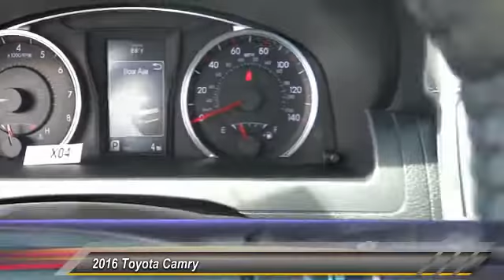2016 Toyota Camry Toyota Of Huntington Beach 151823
2016 Toyota Camry 4DR SDN I4 AUTO SE

18881 Beach Blvd.

TOYOTA OF HUNTINGTON BEACH PROUDLY SERVING ORANGE COUNTY, HUNTINGTON BEACH, COSTA MESA, GARDEN GROVE, IRVINE, WESTMINSTER, AND SURROUNDING SOUTHERN CALIFORNIA LOCATIONS. THIS PREDAWN GRAY MICA 2016 Toyota CAMRY IS EQUIPPED WITH A 2.5L I4 16V MPFI DOHC, AUTOMATIC TRANSMISSION, AND RECEIVES AN ESTIMATED 25 City/35 Hwy MPG. OR VISIT US AT 18881 BEACH BLVD HUNTINGTON BEACH, CA 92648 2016 Toyota CAMRY 4DR SDN I4 AUTO SE Stock #: 151823 | VIN: 4T1BF1FK4GU505916 | 2016 Toyota Camry 4dr Sdn I4 Auto SE Toyota of Huntington Beach